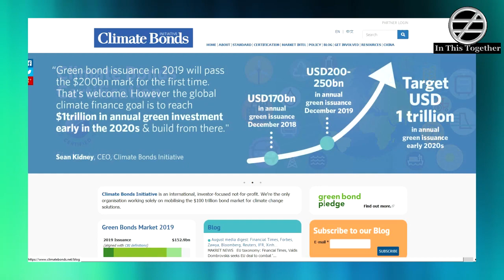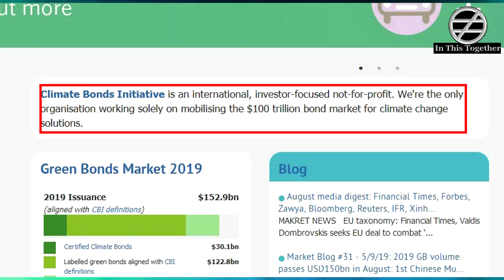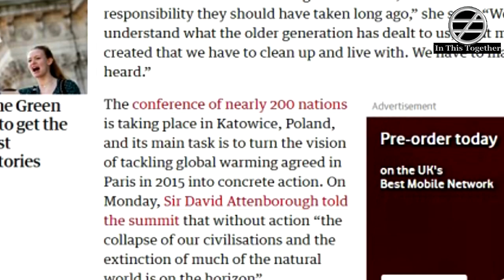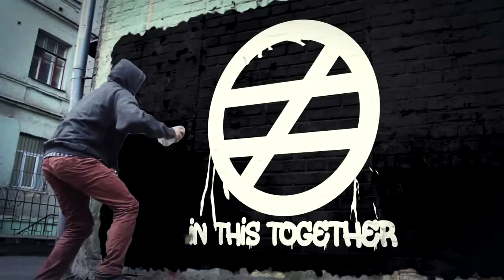Greta Thunberg Tells World Leaders To Act Now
Greta Thunbergs tells world leaders they need to act. At least that's what we have been given to believe. But is it true. Are world leaders hanging on her every word?

In December 2018. only a couple of months after starting her one girl global protest , Greta Thunberg somehow found herself speaking at the COP24 United Nations Climate Summit in Poland.

The media reported how she had told world leaders what they needed to do. The mainstream media told us how world leaders really took her message to heart. In this video we look at the reality behind the story.

Did Greta really tell world leaders what they needed to do? Watch to find out.

SHARE URL

** Debate Me On **

Take it easy you hoopy froods.